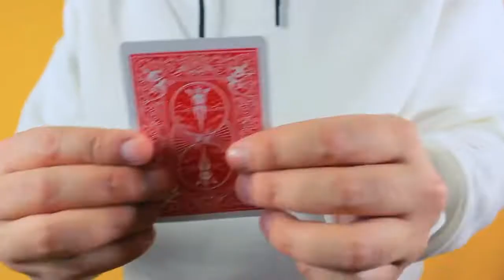Sky Vanish Trailer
Sky Vanish by Sultan Orazaly